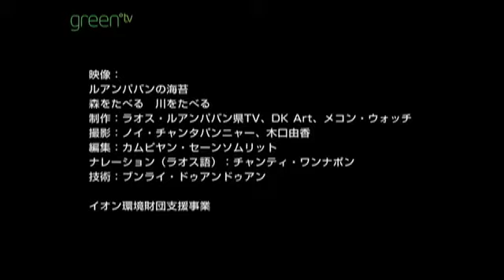母なる川の現在（いま）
そこで暮らす人々、乾期と雨期の循環、豊かな自然の恵み、そして、それを脅かすもの。
メコン川の現在（いま）をメコンウォッチのスタッフの解説を交えながらご紹介します。